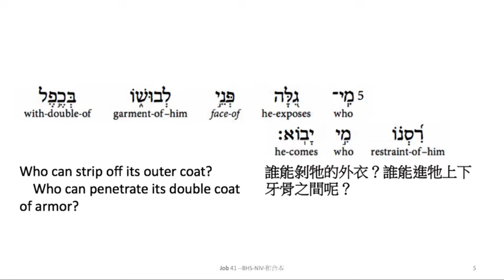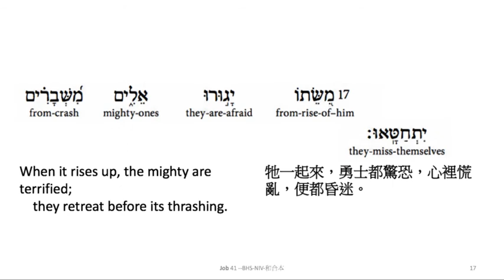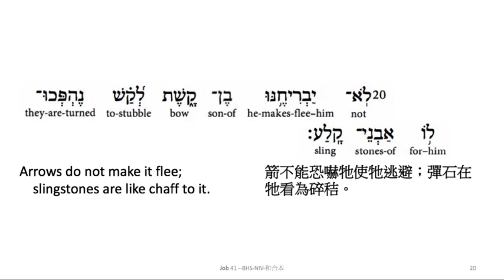Job 41: Hebrew interlinear audio Bible 希伯來文聖經:約伯記四十一章